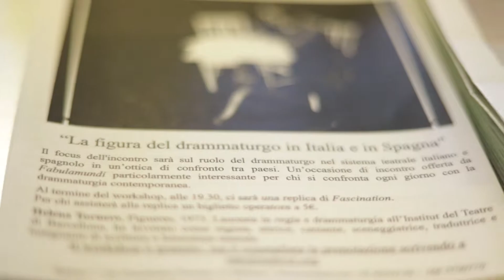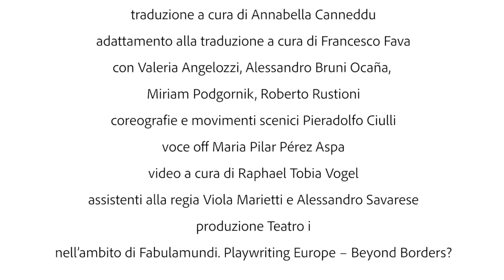Fascination - Workshop con Helena Tornero per Fabulamundi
LA FIGURA DEL DRAMMATURGO IN ITALIA E SPAGNA
Workshop con Helena Tornero
per Fabulamundi. Playwriting Europe
nell'ambito di:

FASCINATION

SHORT RESIDENCE - WORK IN PROGRESS
aprile 2018 @ Teatro i, MIlano

di Helena Tornero
drammaturgia e messa in scena Roberto Rustioni
traduzione a cura di Annabella Canneddu
adattamento alla traduzione a cura di Francesco Fava
con Valeria Angelozzi, Alessandro Bruni Ocaña, Miriam Podgornik, Roberto Rustioni
coreografie e movimenti scenici Pieradolfo Ciulli
voce off Maria Pilar Pérez Aspa
video a cura di Raphael Tobia Vogel
assistenti alla regia Viola Marietti e Alessandro Savarese
produzione Teatro i
nell’ambito di Fabulamundi. Playwriting Europe – Beyond Borders?

Testo vincitore del Premio Lope de Vega 2015

video Lisa Cerri